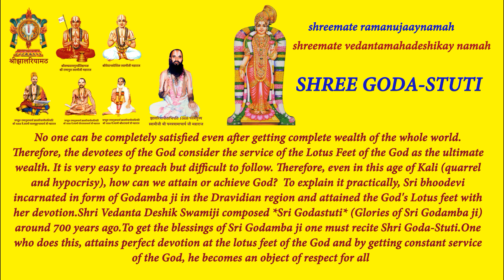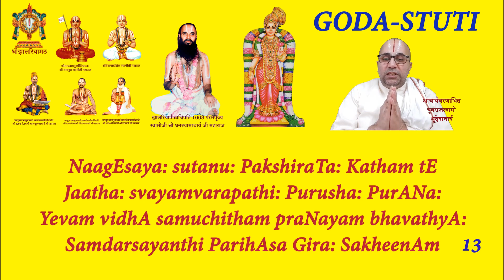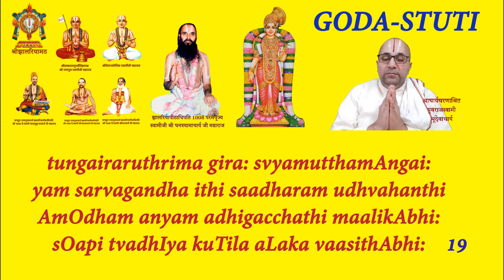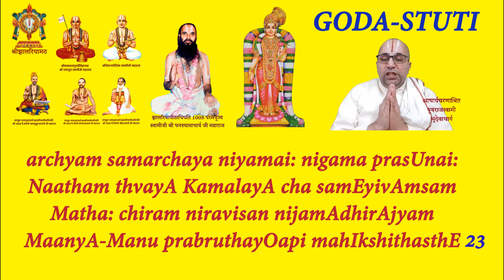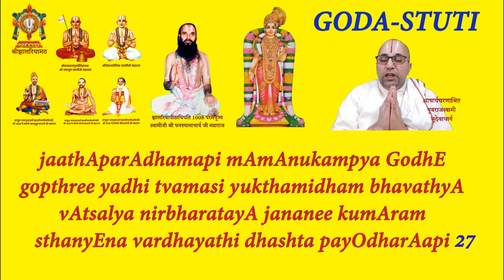Goda-stuti in english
Jhalariya Mandir (Jhalariya Math) - Yuvraj Swamiji Shree Bhoodevacharyaji

No one can be completely satisfied even after getting complete wealth of the whole world. Therefore, the devotees of the God consider the service of the Lotus Feet of the God as the ultimate wealth. It is very easy to preach but difficult to follow. Therefore, even in this age of Kali (quarrel and hypocrisy), how can we attain or achieve God?  To explain it practically, Sri bhoodevi incarnated in form of Godamba ji in the Dravidian region and attained the God's Lotus feet with her devotion.Shri Vedanta Deshik Swamiji composed *Sri Godastuti* (Glories of Sri Godamba ji) around 700 years ago.To get the blessings of Sri Godamba ji one must recite Shri Goda-Stuti.One who does this, attains perfect devotion at the lotus feet of the God and by getting constant service of the God, he becomes an object of respect for all.